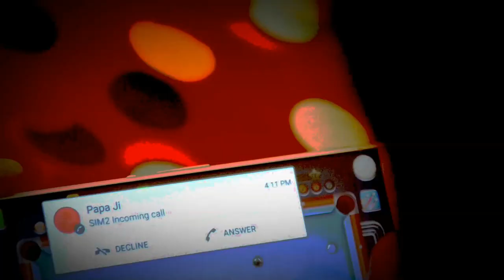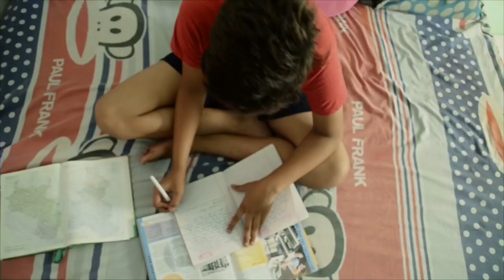हर पिता यह फिल्म जरूर देखे Bahkava बहकावा A short Film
हर पिता यह फिल्म जरूर देखे Bahkava बहकावा A short Film All About Ashort Movie
Directer Rockstar Sam sharma
Producer Boxer sumit
Dop Boxer Sumit
Writer Rockstar sam sharma
Starting Simranjeet Cheema Sahil Boxer sumit Sharvan kumar
story Idea Ashish Sinha
Hindi Bollywood News Hindi Salman khan Amir khan News Tiger Shroff Shahrukh khan ranveer kapoor and all type hindi news narender modi all salman khan all about amir khan all type directer producer news and all news for bollywood and you need watch bollywood news ghossip to subcribe are chennal kapil show news sunil grover news